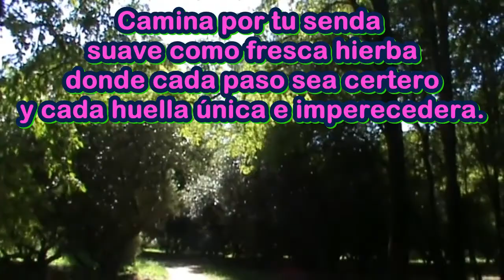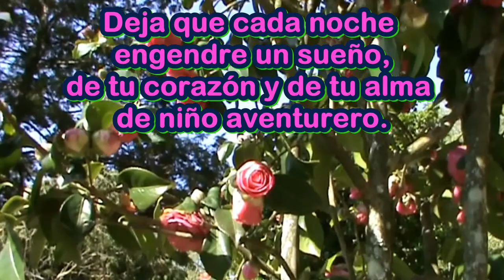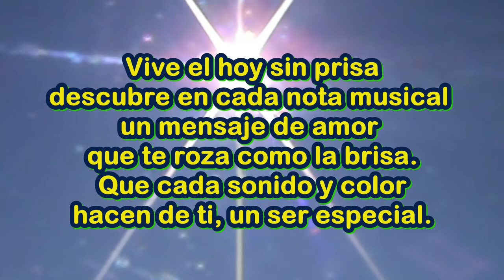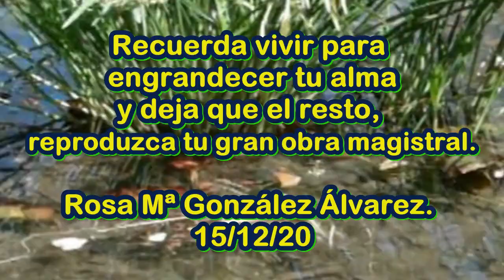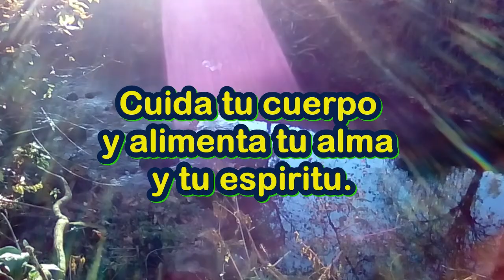LA VIDA ES BELLA APRECIA LO QUE TE REGALA 13 12 1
La vida es bella aprecia lo que te regala, es un video poema, pero también una muy buena reflexión, sobre todo, con lo que hemos vivido y aprendido durante este año 2020, tan raro, dramático y letal para muchos seres vivos.
He querido darle la vuelta a tanta pandemia, sin olvidarnos de cuidar nuestra salud y la de los demás. Pero dar un mensaje muy positivo, esperanzador y lleno de amor a la vida, mediante las imágenes variadas de la naturaleza, el sol, el mar, el campo, mariposas, nubes, flores, etc, que cada día nos invitan a despertar no solo físicamente sino también espiritualmente.
Espero que os guste, y os aporte paz al alma, al corazón, tranquilidad y fuerza para poder terminar este año 2020 un tanto diferente, duro y complicado a todos los niveles y para todo el planeta y reconducirlas hacía una autopista de luces de colores, llenas de buenas nuevas, posibilidades diferentes y creativas, comienzos nuevos, sueños que nacen y se consolidan, etc.